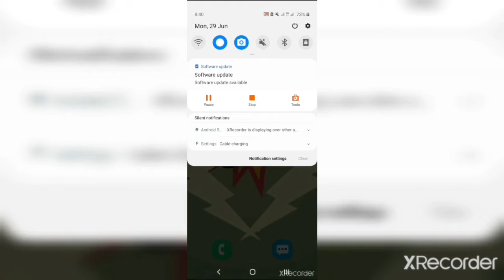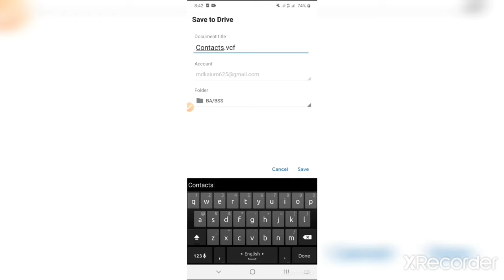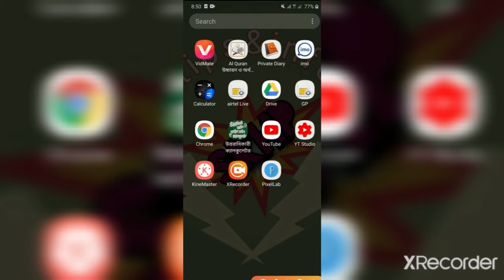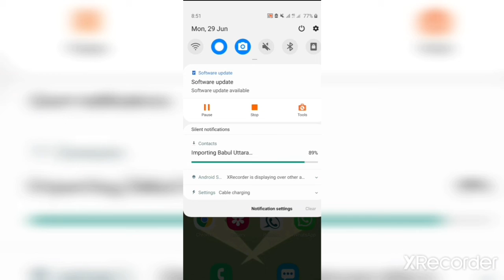মোবাইল নাম্বার সংরক্ষন করুন। মোবাইল পরিবর্তন করলেও পুনরায় পেয়ে যাবেন পূর্বের ন্যায়